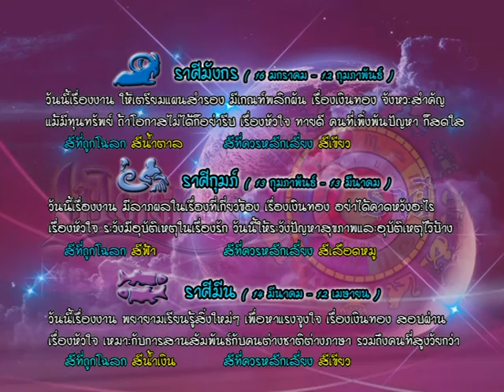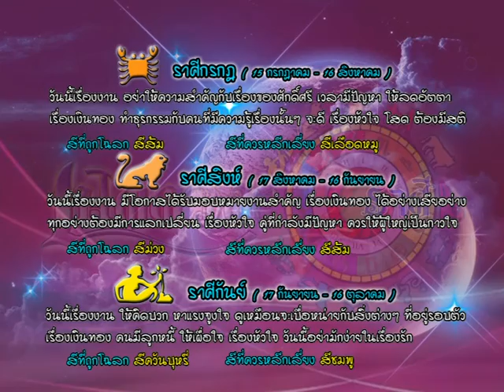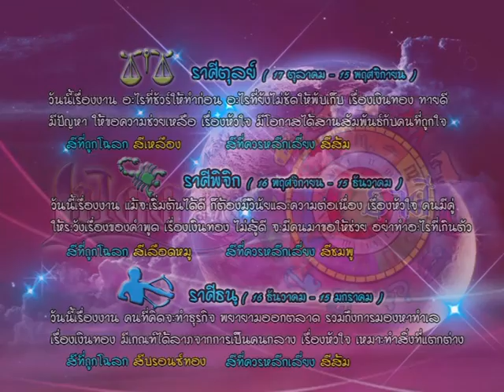รายการเปิดดวง 12 ราศี | 10/08/59 | EP 3/4